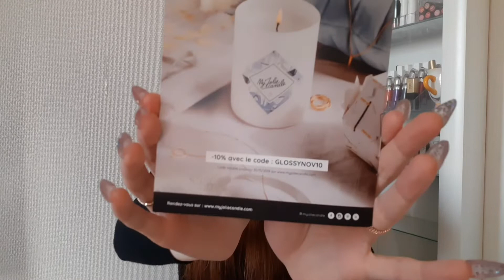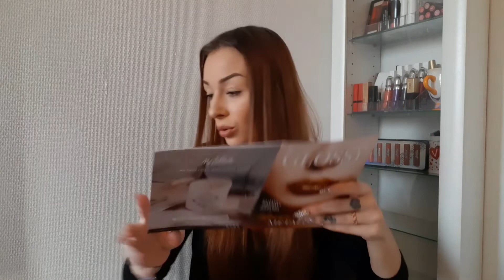GLOSSY BOX NOVEMBRE 2019 | Wendy MakeUp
HEY ! 😀 Active la HD pour mieux voir ...Tu peut t'abonné pour me soutenir et activé la cloche 🔔 pour recevoir les notification c'est entièrement gratuit et sa te permet de ne pas manqué mes vidéos 💖
👩‍❤️‍💋‍👩Je te donne rendez vous chaque : Lundi , Mercredi et Vendredi à 18 heure pour une nouvelle vidéo 😜

* Je ne suis pas professionnelle
* Ce que j'utilise pour me filmer / photographier : samsung galaxy A50

Mille bisous mes amour 😘💋